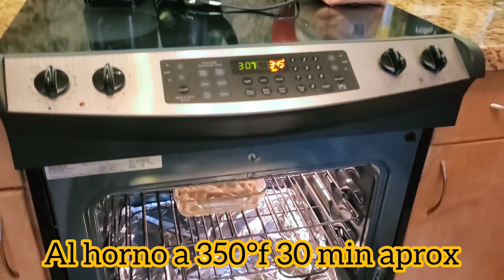Recetas en Pañales! Tarta de Ricotta 🥧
Tarta de Ricotta
Masa:
Harina 200 gr
Azucar 60 gr
Polvo de Hornear
Manteca 100 gr
1 Huevo
Rayadura de Limon

Relleno:
Ricota 250 gr
Azucar 60 gr
Rayadura de Limon
Maizena 1 cda y media
1 Yema